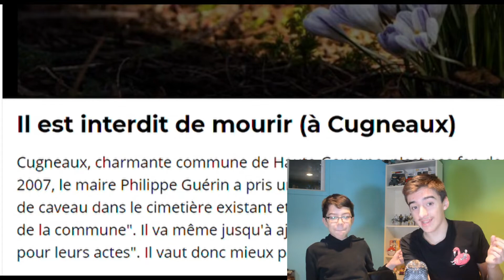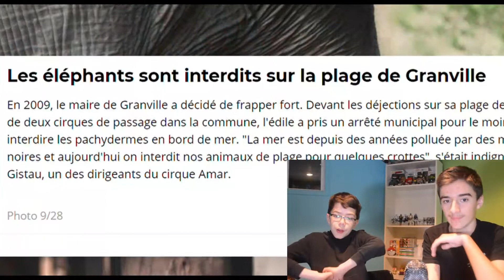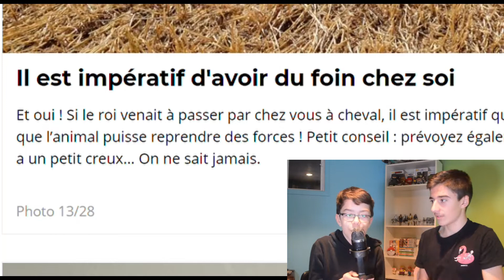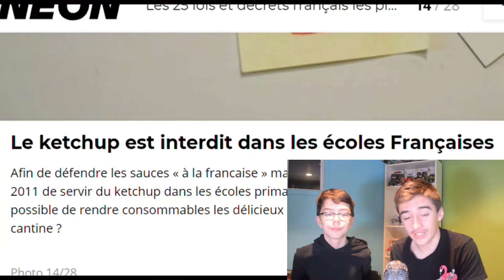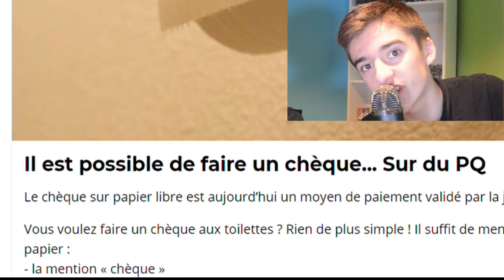Il est possible de se marié avec une personne morte !? (lois étranges en France)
Salut Salut.
Aujourd'hui nouvelle vidéo sur les lois de France.